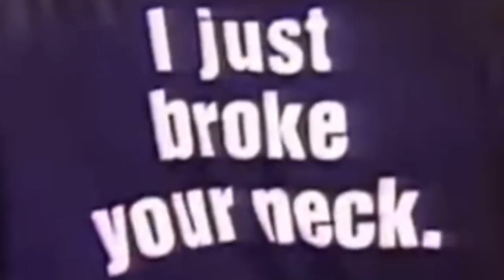Owen Hart 1st Titantron Remake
It doesn't sync well because of my potato laptop having video rendering issues :(